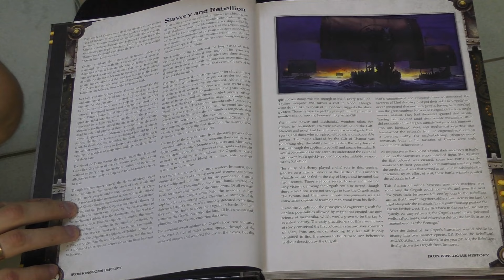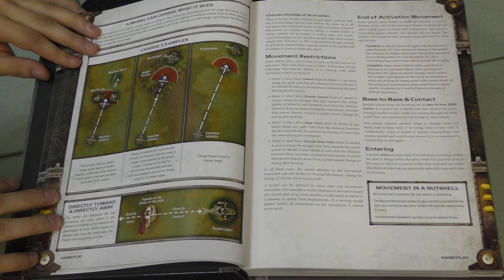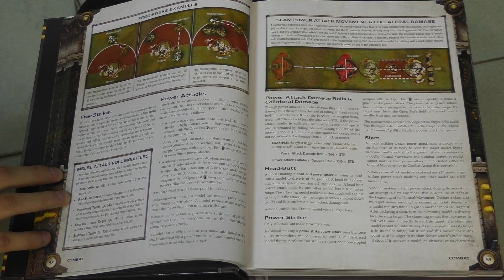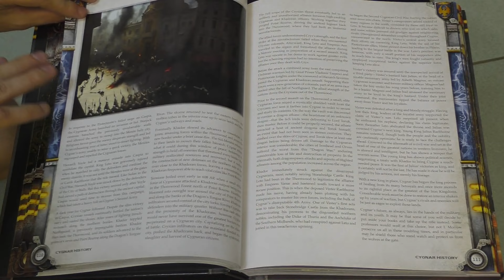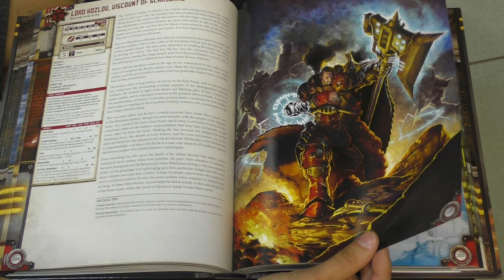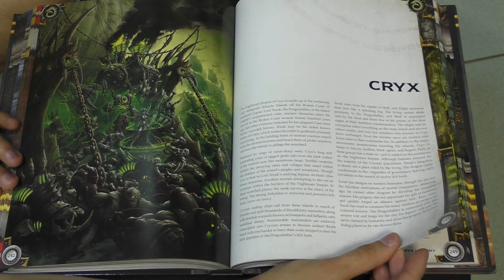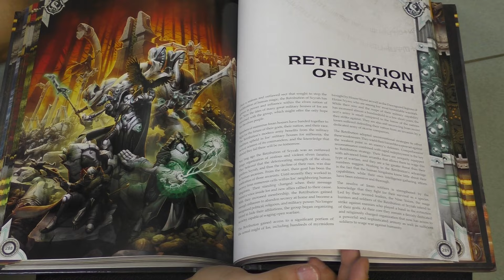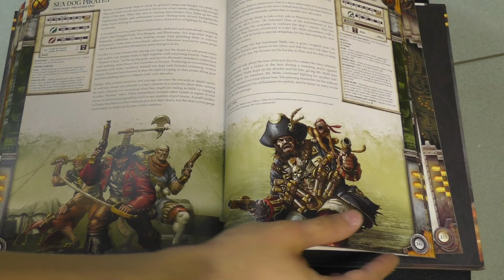FFH Обзор: Warmachine MK3. Новая редакция.